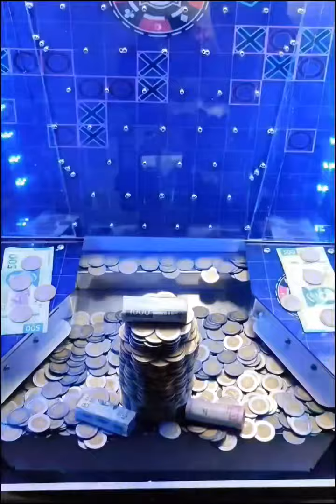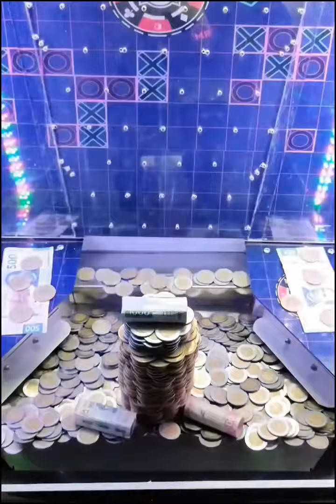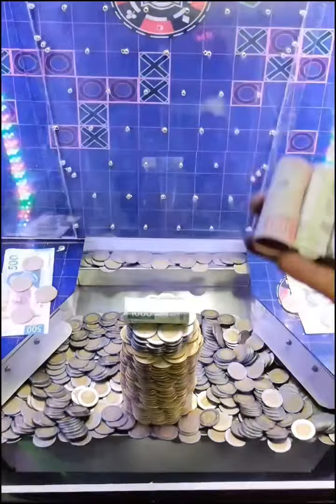Jugando hasta GANAR 🤑🤑 todos los billetes 💸 en la máquina de cascada $5